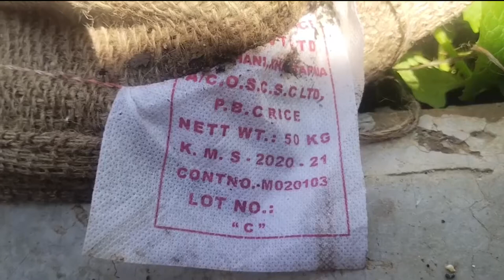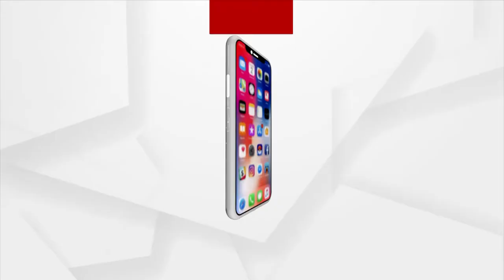ସ୍କୁଲ ଡଷ୍ଟବିନରେ ସରକାରୀ ଚାଉଳ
Rice provided by Odisha government was found in dustbin of a primary school in Balasore district.